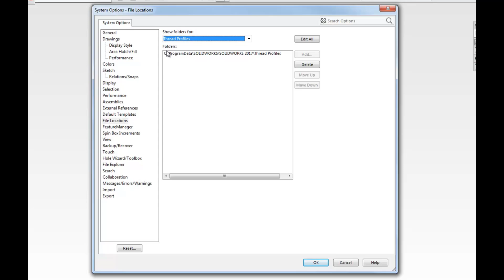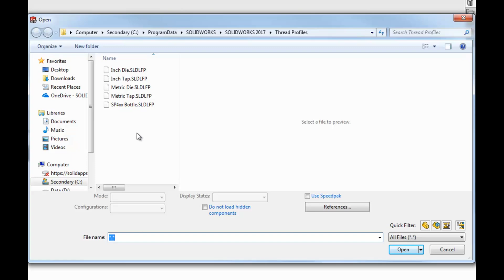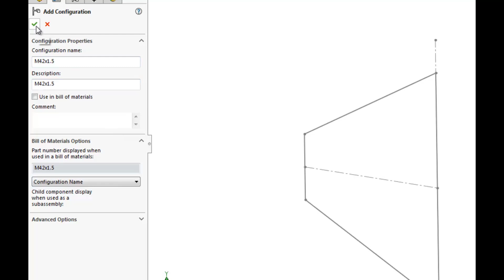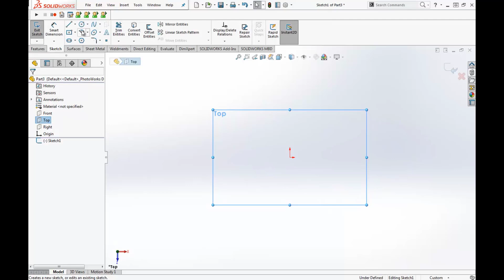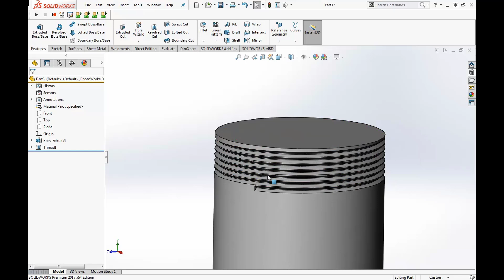SOLIDWORKS Hints & Tips: Adding a custom thread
In this video, we go through the process of adding a custom thread profile, should the profile / size that you require not be available in the standard options.